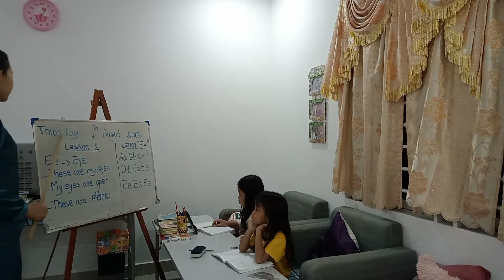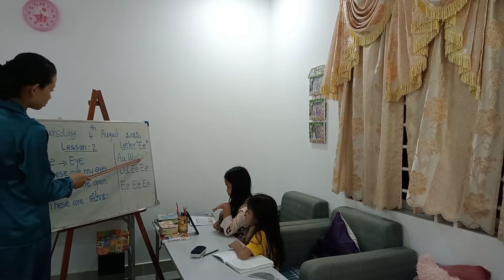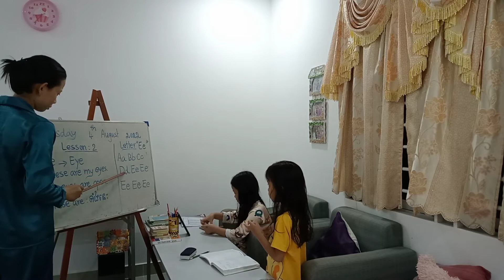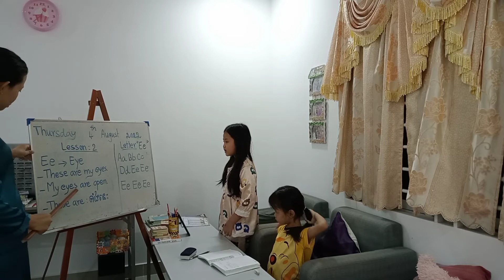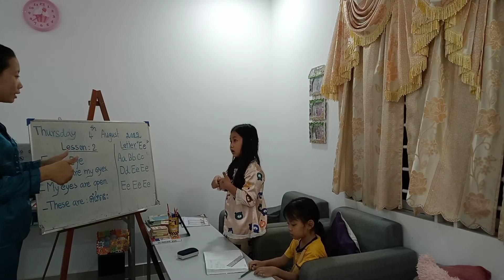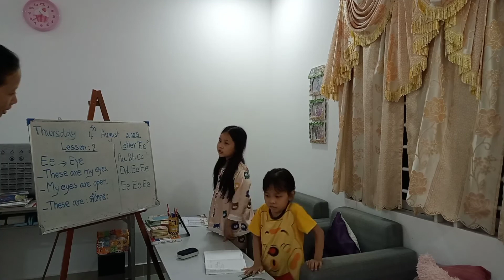Learn English letter Ee for Eye